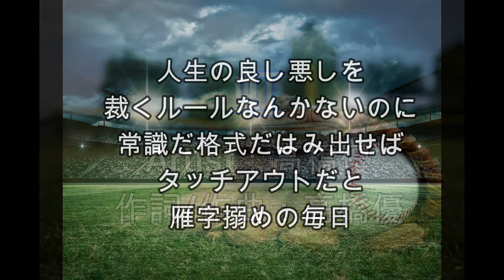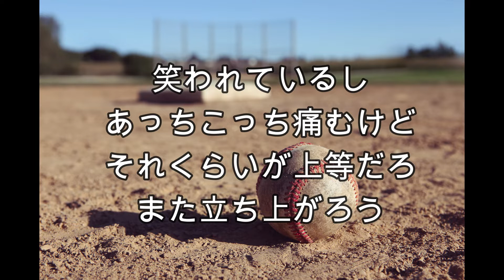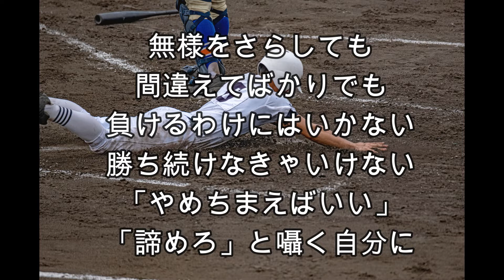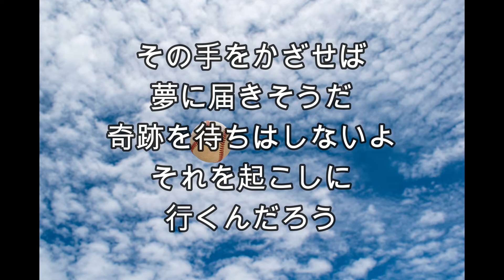【歌ってみた】虹（高橋優）【歌うアラ還】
２周くらい回って、還暦（定年）間近のおじさんにこの曲の歌詞が刺さるんです。

★楽曲情報
曲名：虹
アーティスト：高橋優
作詞：高橋優
作曲：高橋優

★カラオケ制作＆コーラス＆エンジニア
武田デロリアン

★ビジュアル素材
Shutterstockよりライセンス